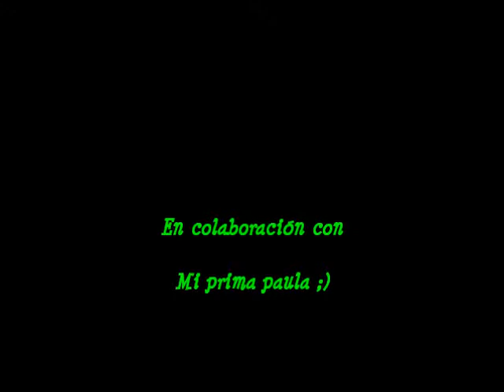Tails & Cosmo - One in a Million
Bueno, este es mi tercer vídeo :3
Lo he creado en compañía de mi prima Paula, que está de vacaciones aquí conmigo n.n
La canción pertenece a Hannah Montana y los personajes son de Sega.
Hemos decidido usar esta canción para esta pareja (AMO esta pareja wiiii!!) porque es muy tranquila y sentimental x3